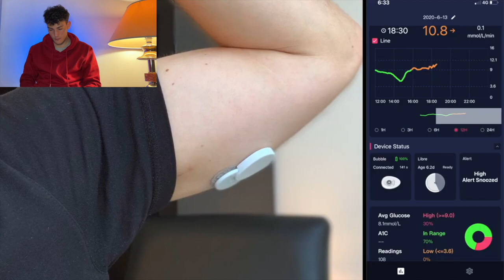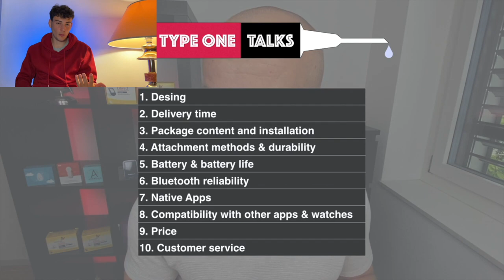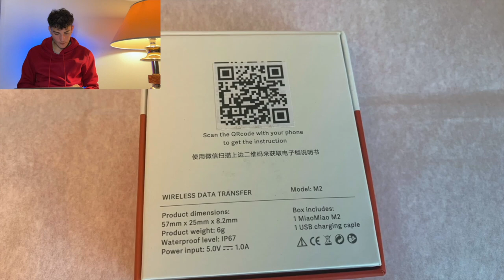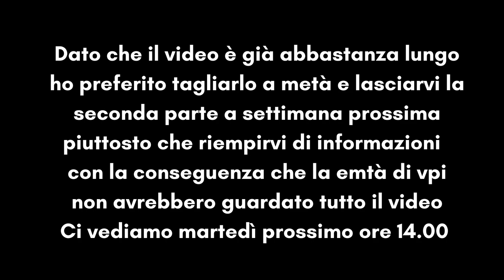Trasformare il freestyle libre in cgm?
Ti piacerebbe trasformare il freestyle libre in cgm? Così da avere ogni 5 minuti la glicemia direttamente sul telefono senza misurare? Nel video di oggi ti mostro come sia possibile. Ti ricordo che sul canale trovi una serie di video a tema diabete come la gestione della terapia, sensori, alimentazione.

00:00 trasformare il freestyle libre in cgm
1:47 quali sistemi si possono usare?
3:45 sensori
5:30 libretto d'istruzioni
6:54 applicazione
9:09 batteria, ricarica e durata